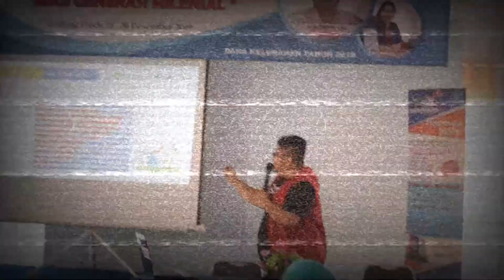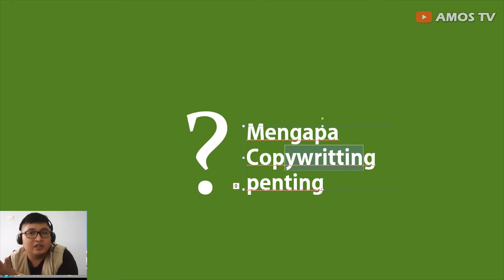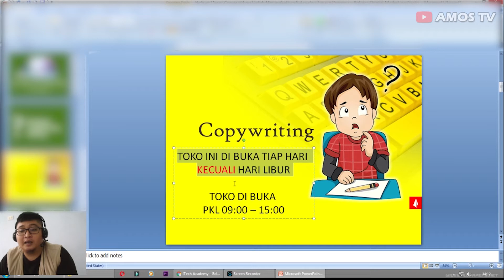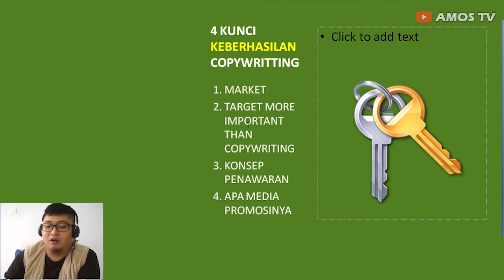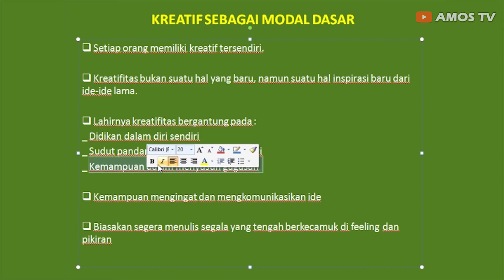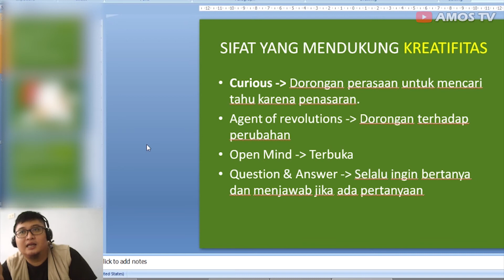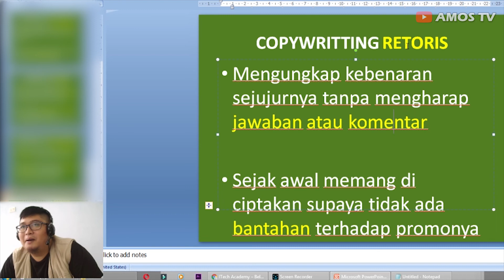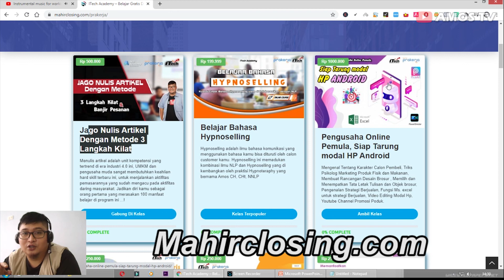4 Kunci Keberhasilan Jualan Dengan Teknik CopyWriting - TEMBUS PROFIT 1 Juta PERHARI!!!. MAU?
Di Tutorial Kali ini saya akan sharing mengenai Belajar Dasar Copywritting Untuk Meningkatkan Sales dan Tujuan Promosi ,Semoga tutorial ini dapat bermanfaat buat kamu.